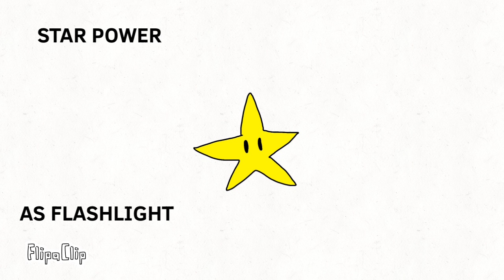Five Nights at Caillou’s Origins all Characters (Last Updated)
This is a last update of Five Nights at Caillou’s Origins